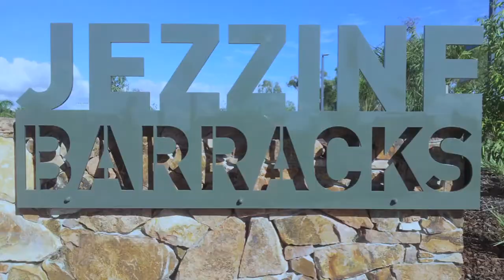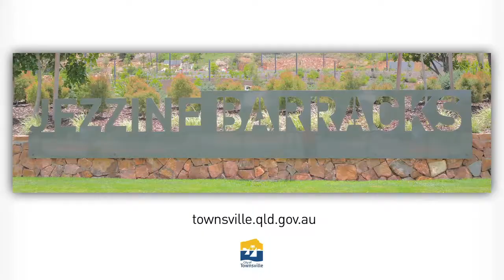Coming Together by Stephen Newton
This sentinel celebrates the handover of this site to the people of Townsville in 2009. It acknowledges the Aboriginal people, settlers and military who have used this land for many years.